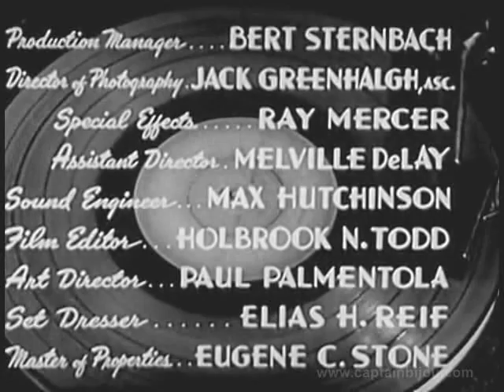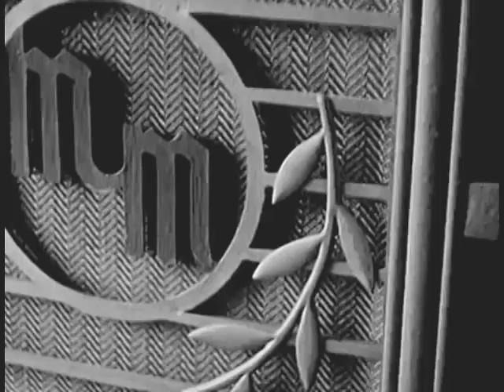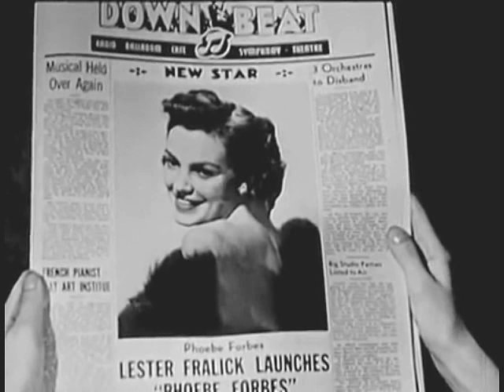1944 SWING HOSTESS - Martha Tilton. Iris Adrian - Full movie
Starring Martha Tilton, Iris Adrian, Charles Collins, Cliff Nazarro, Harry Holman and Emmett Lynn. Directed by Sam Newfield.

A down-on-her-luck would-be big band singer (popular swing era vocalist Martha Tilton) keeps encountering roadblocks on her way to stardom. Finally, she takes a job at as operator at a jukebox company, where she meets and falls in love with -- you guessed it -- a big band leader Charles Collins).

A delightful, breezy B-musical from Producer's Releasing Corporation, SWING HOSTESS features seven songs by Jay Livingston, Ray Evans and Lewis Bellin.

To buy classic movies on DVD -- plus original movie posters, autographs and collectables -- be sure to visit Captain Bijou's